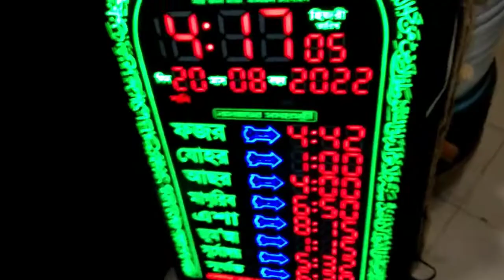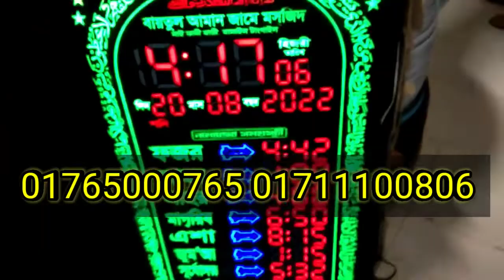মসজিদের বয়ানের কলম্বোক্স প্রাইস জেনে নি মসজিদের নামাজের সময়সূচী প্রাইস জেনে নি মসজিদের বয়ানের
মসজিদের বয়ানের কলম্বোক্স প্রাইস জেনে নি মসজিদের নামাজের সময়সূচী প্রাইস জেনে নি মসজিদের বয়ানের খুতবার সাউন্ড বক্স ওরজিনিয়ালটা কয় টাকা দাম দুই নাম্বারটা কয় টাকা দাম মসজিদের নামাজের সময়সূচী পাঁচ ওয়াক্ত নামাজের সময়সূচী যে কোন মসজিদের নাম দিয়ে নামাজের সময়সূচী অর্ডার দিয়ে বানিয়ে নেন